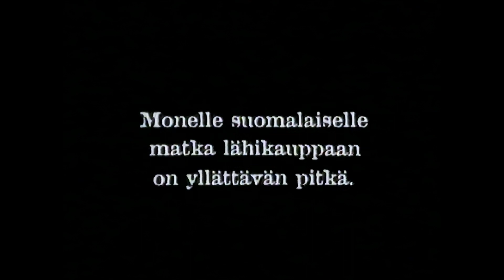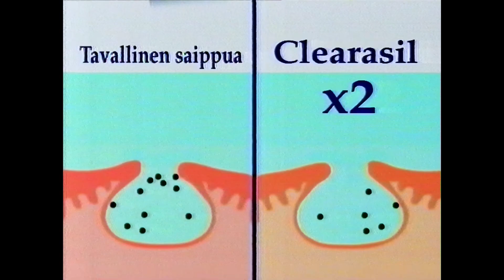MTV3 09.11.1997 Mainoksia #49 (Jää kesken)